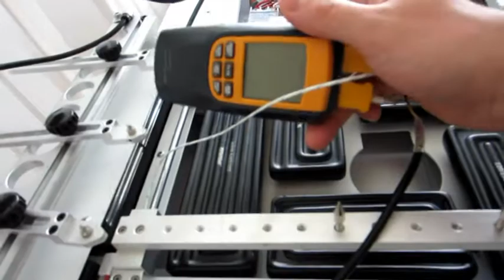Honton HTR390 Sisälmykset